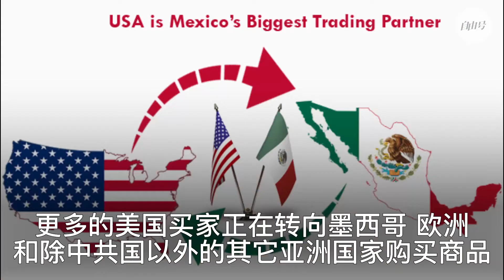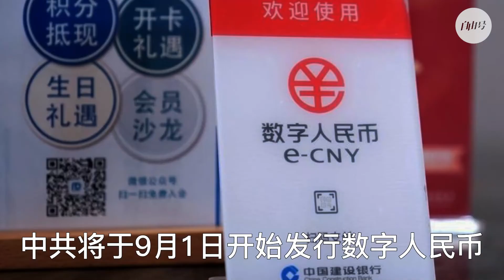8月14日《每日快讯》1⃣️美国从中共国购买的商品持续减少2⃣️美日将就联合开发导弹拦截系统达成协议3⃣️美国知名导演无法把在中共国赚的钱全部带出中共国4⃣️德、法、意等欧洲国家领导人不打算参加……